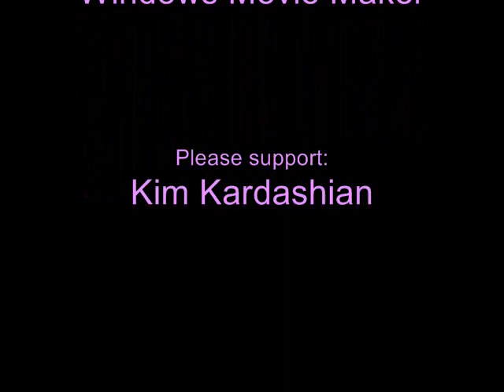Kim Kardashian Pictures